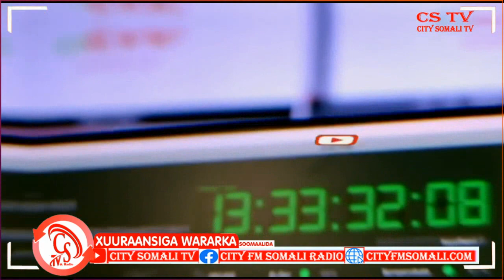“Dadka Berri Madaxda Noqonaayo idinka weeye, Dadka Xildhibaanada iyo Wasiirada Bedelaayo...."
“Dadka Berri Madaxda Noqonaayo idinka weeye, Dadka Xildhibaanada iyo Wasiirada Bedelaayo idinka Weeye …..” Taliyaha Booliiska Gobolka Nugaal.